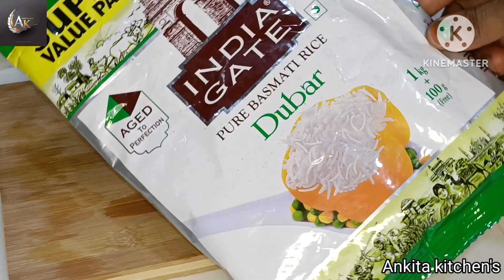त्योहारों के भाग दौड़ में बनाए Quick recipe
अब त्योहारो में भागना nhi पड़ेगा बनाए मिनटों में perfect recipe. ek bar bnayenge to bar bar yhi बनाएंगे

video
food recipe
video shorts